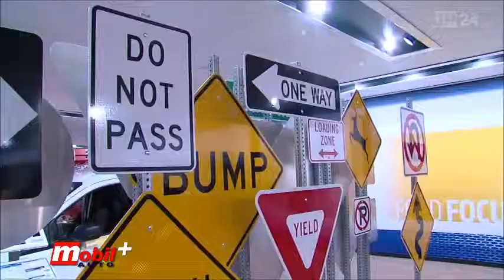Mobil Auto TV - Salon u Detroitu - Infiniti Q60 i VW Tiguan GTE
Nedavno je završen najveći auto salon na tlu SAD - Sajam automobila u Detroitu NAIAS 2016. Sa ove automobilske priredbe predstavljamo dva noviteta . Infiniti Q60 i VW Tiguan GTE.